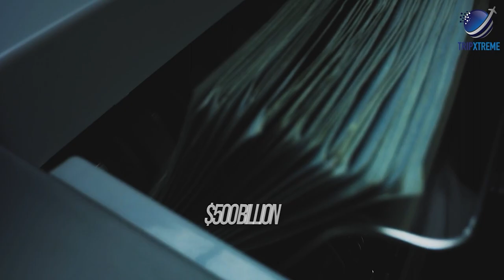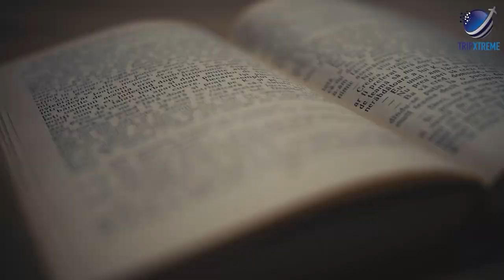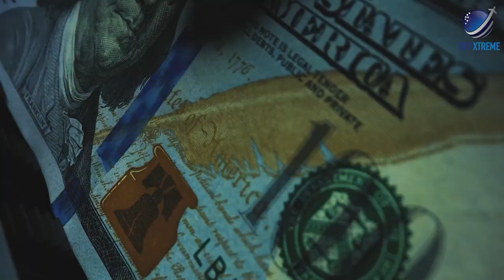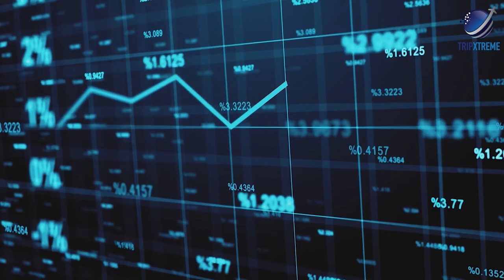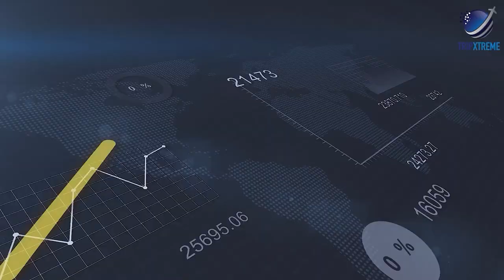This is why NO Country can INVADE USA!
This episode of "Explain the Geography" series showcases the story behind the possibility of the Invasion of the USA. In this video, we will dive deep into the allies, Military, geography, population, and economy of the US and why is it so hard to Invade the Superpower of the World - the United States of America.

CHAPTERS:
0:00 Intro
0:29 Strong Allies
1:47 Military Spending
2:39 Geography
5:12 Population
6:18 Economy